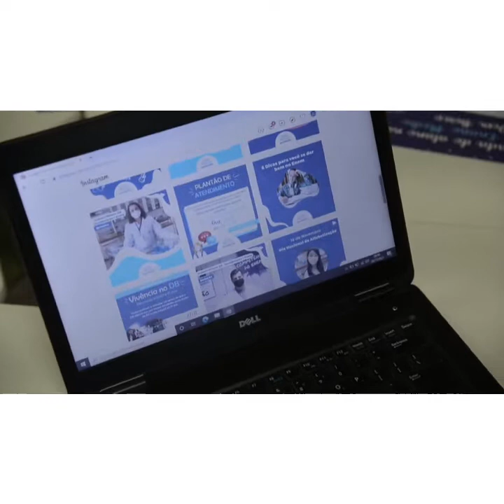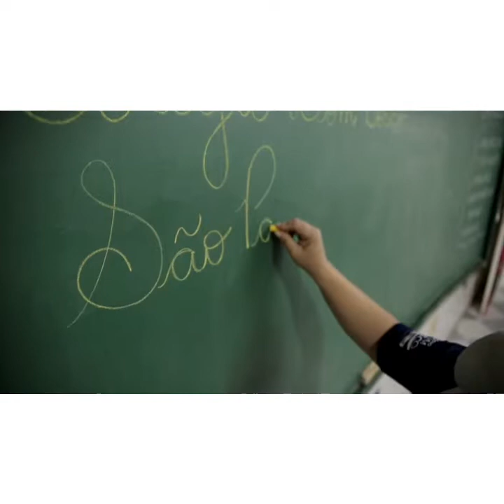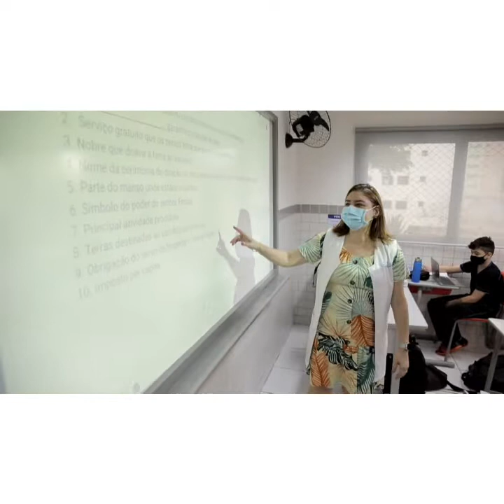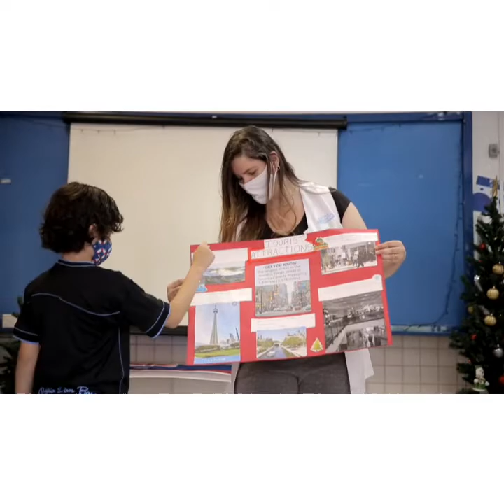Conheça quem faz o DB!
Conheça as pessoas que fazem parte do Colégio Dom Bosco São Paulo e que ajudam a construir nossa história.